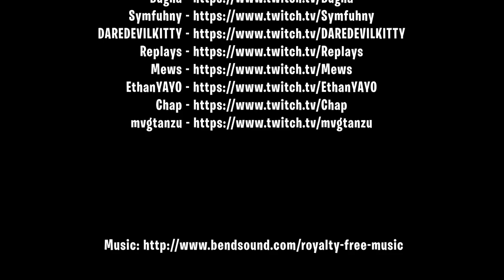Ninja & Lupo propose Epic-ran stream sniper prevention system. Fortnite Funny Moments # 109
Ninja & Lupo propose Epic-ran stream sniper prevention system. Fortnite Elite TV. Fortnite Funny Moments #  109